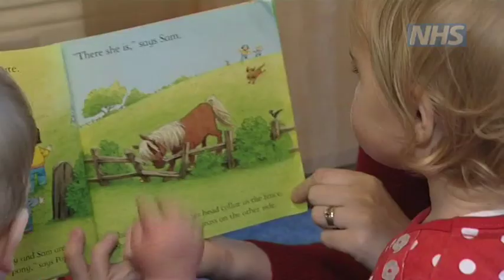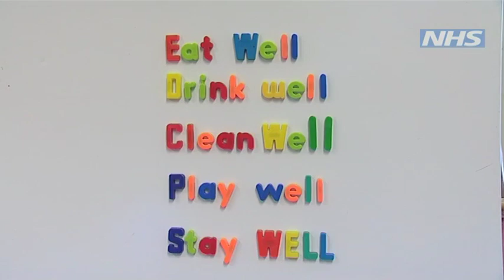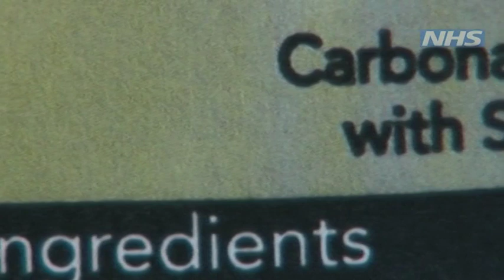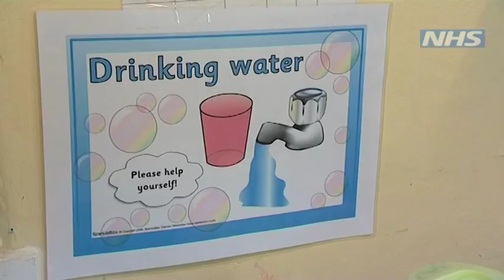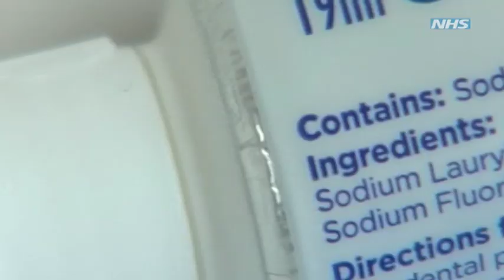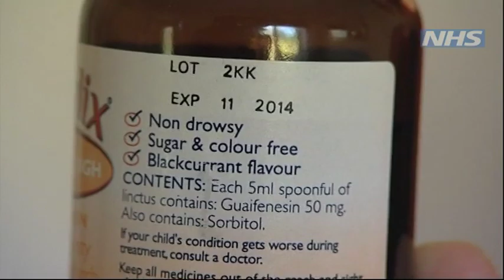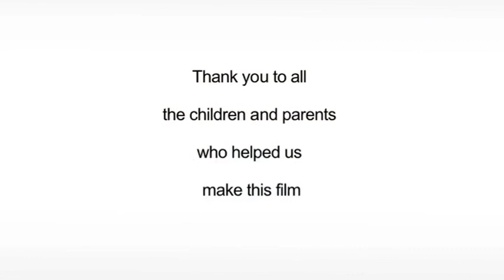Healthy Teeth - Healthy Smile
Looking after the teeth of children from 0 - 5